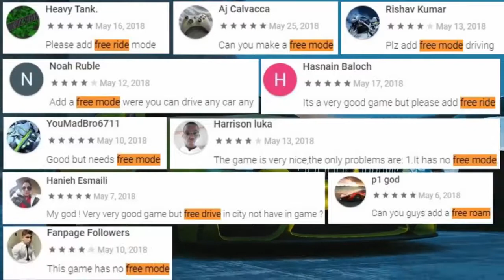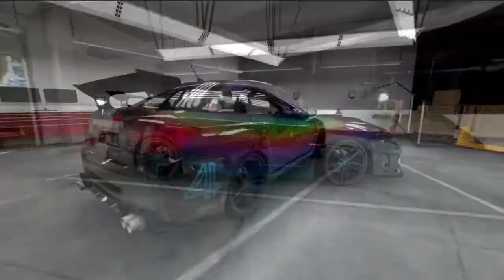Top Android High Graphic Games 2019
Do you want a high graphic games on your android device ? You can find best graphic games for android on this video. Have a fun with best high graphic android games .

Do not Miss These Games  !